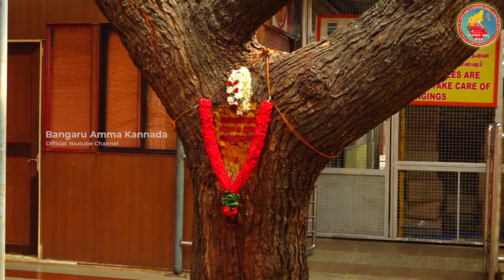02-11-2024 ಬಂಗಾರು ಅಮ್ಮನವರ ದೈವವಾಣಿ